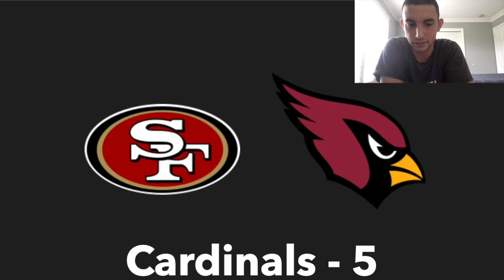San Francisco 49ers Vs Arizona Cardinals Preview | 2021 NFL Week 5 Preview